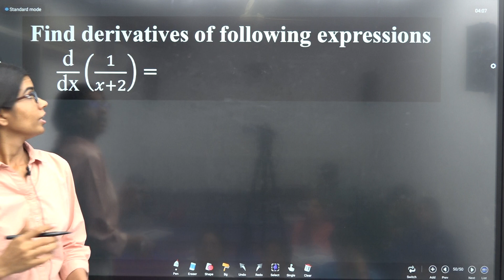GP DPP 01 P2 Q31 "d" /"dx" (1/(𝑥+2)) =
"d" /"dx"  (1/(𝑥+2)) =